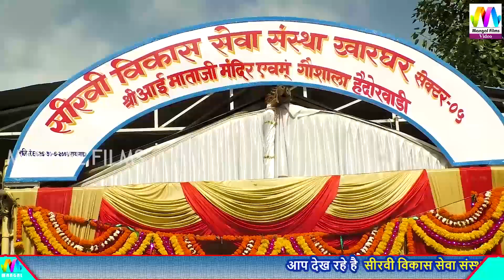Mahendra Goyal की सुपरहिट प्रस्तुति | Bhajan Badho Sovano | Marwadi Desi Bhajan | खारघर मुंबई LIVE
❖Song : - Bhajan Badho Sovano
❖Singer :- MAHENDRA GOYAL
❖Album : Sirvi Samaj Kharghar Mumbai Live
❖Editor :- Hitesh Choudhary
❖Music Label :- Mangal Film Production
❖Category :- DEVOTIONAL
❖Sub Category :- Desi Bhajan
❖Director :- Kailash Choudhary